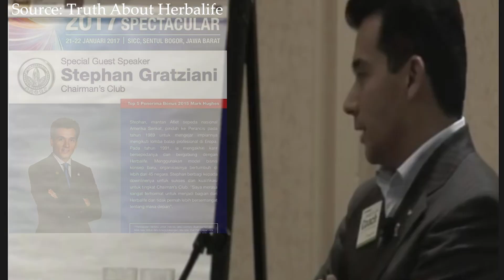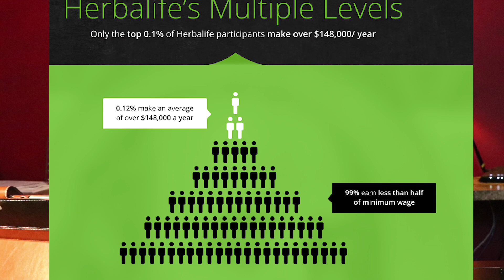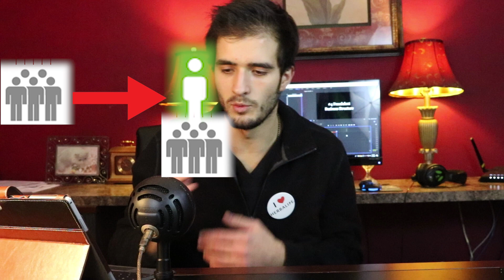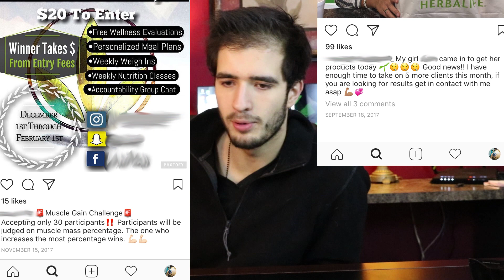Herbalife: A Nutrition Guide to Bankruptcy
There has been a lot of questions regarding the opportunity offered at a health and nutrition company: Herbalife. In this video, we will be critically analyzing herbalife as a business and discuss 5 reasons you shouldn't join.

1. Controversy

2. Hypocrisy

3. Deception

4. Business Structure

5. Social Media Spam

The well known health and nutrition company herbalife, is surrounded in conspiracy and false promises. With the recent trend of social media "health coaches", I thought it would be important to clear the air as to what really happens behind the scenes at this seemingly innocent company.

Today, we openly discuss what this company has done in the past, and why you shouldn't consider a business opportunity at this nutrition club.